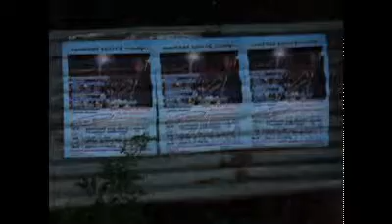Srilanka Revival Healing Prayer - Evangelist Paul Furlongi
Mnay healed, delivered & drawn close to God in SriLanka revival 5 night crusade in three poor villages!!